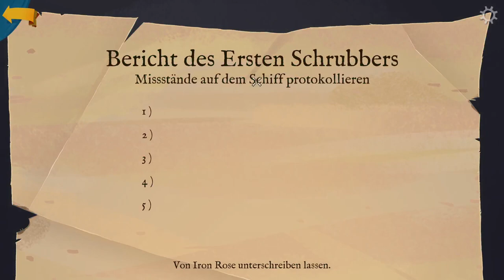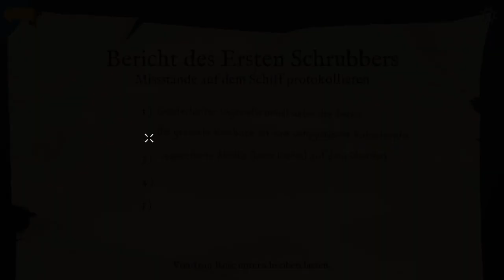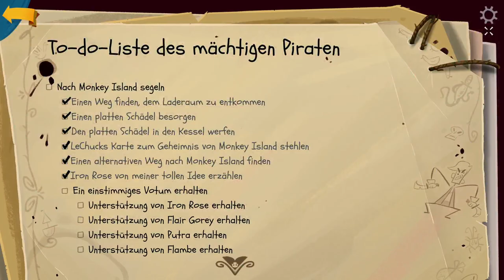Return to Monkey Island #08 Papierkram